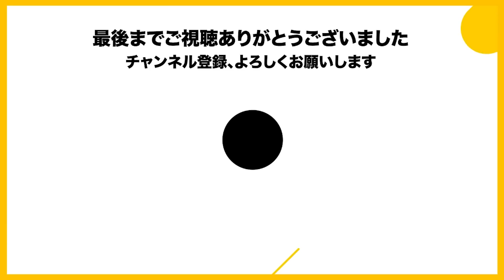ポン酢野郎、マリカ以外やらないってよ/夢と現実がごちゃごちゃになる男たち【2022/6/20 Is/いずちゃんねる切り抜き】